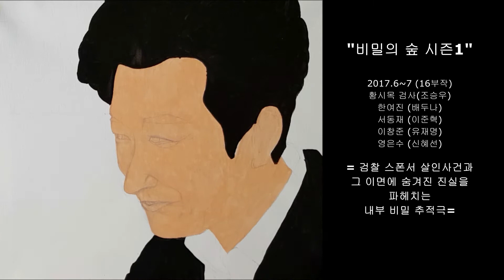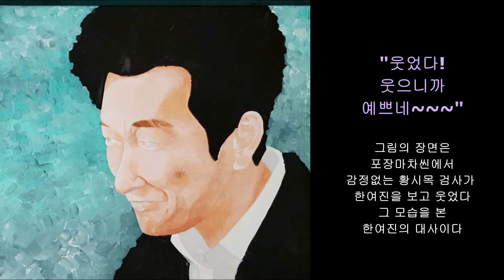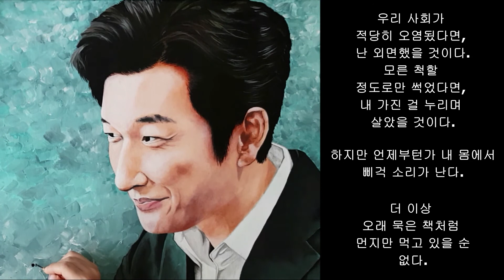(둘째 동동) 조승우 "비밀의 숲 1"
가족의 그림 그리기 입니다.
매주 월요일 저녁 7시에 저의 자매들과 돌아가며 올리고 있습니다.

Drawing of family.
Every Monday at 7pm, I take turns posting with my sisters.